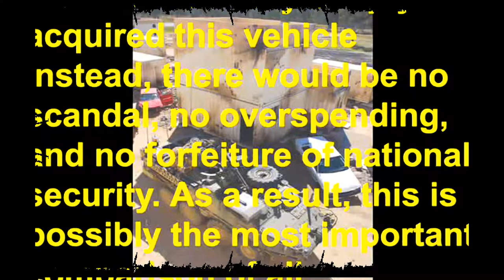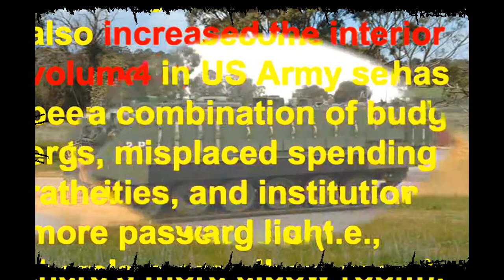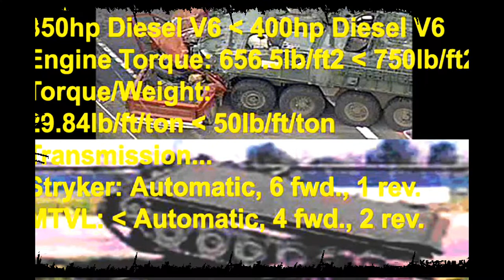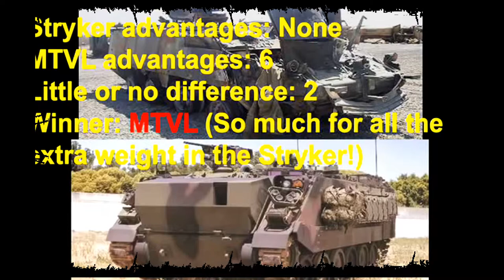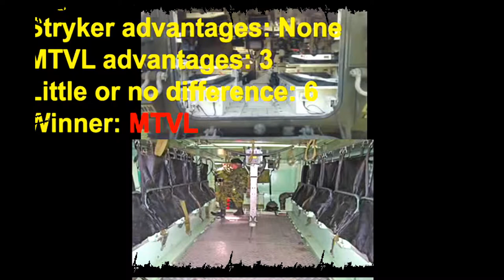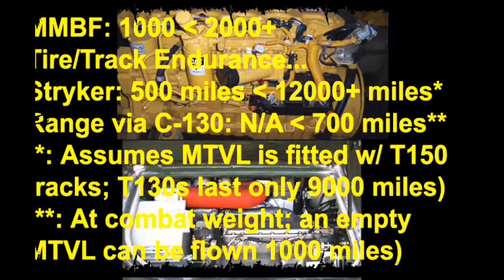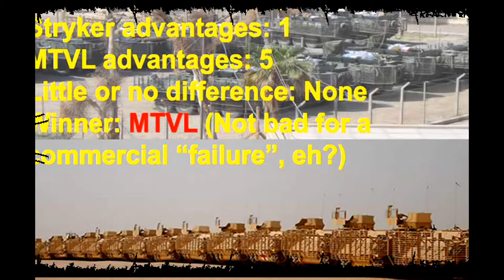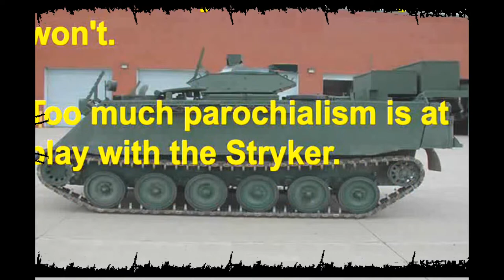Dare to Compare M1126 Stryker ICV versus MTVL!